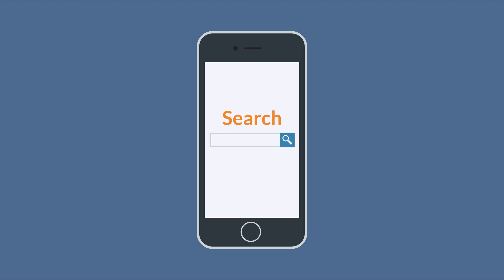English vocabulary - intro to the course